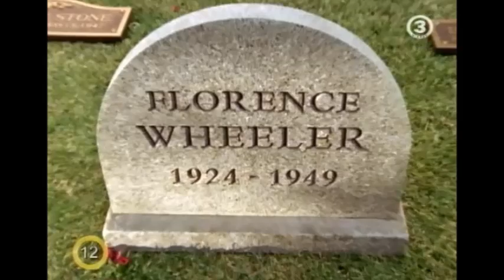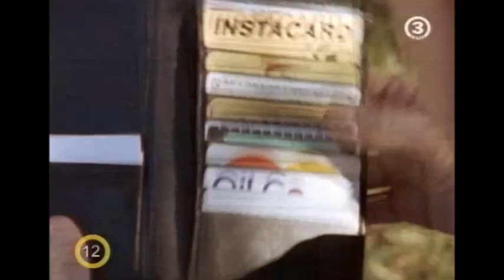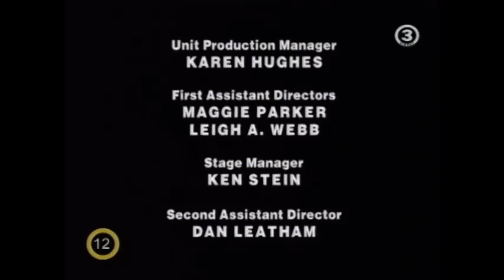Rejtélyes Igazságok 2. évad 2. rész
A Rejtélyes igazságok 1997 és 2002 között vetített amerikai televíziós sorozat.

Minden egyórás epizód öt 10-14 perces kisfilmből áll, melyek mindegyikében, mint a cím is utal rá, egy rejtélyes történet elevenedik meg. A műsor érdekességét az adja, hogy csak az összes kisfilm levetítése után derül ki, melyek igazak és melyek hamis, kitalált történetek. A valóban megtörtént esetek nagy részét Robert Tralins összegyűjtött rejtélyes esetei közül válogatták ki.

1. 32-es tűzoltóállomás
2. A számítógép
3. A lány a szomszédból
4. A tárca
5. Az erdő